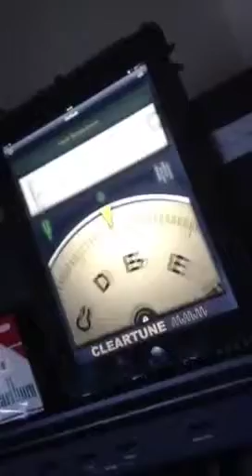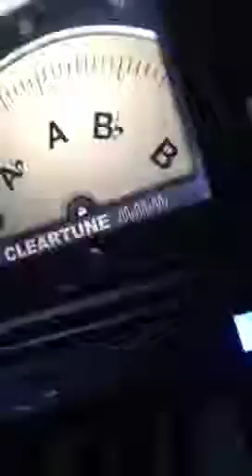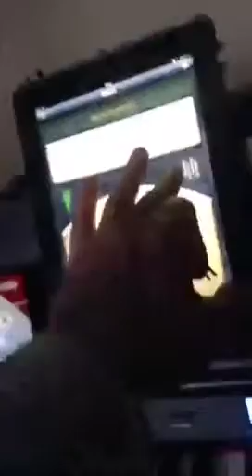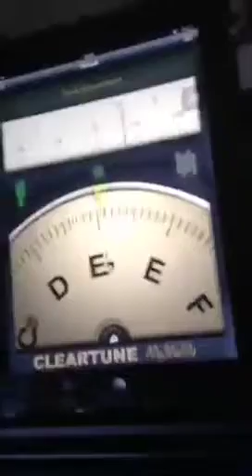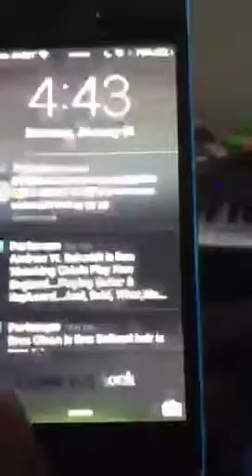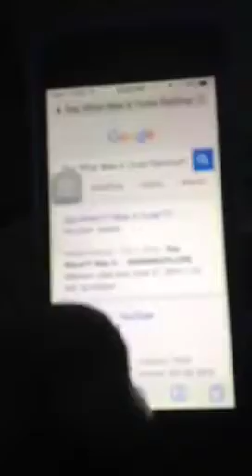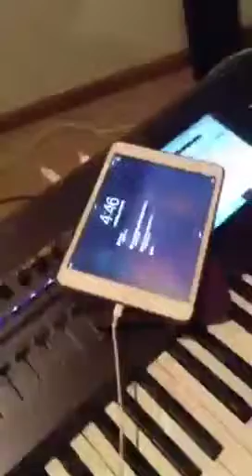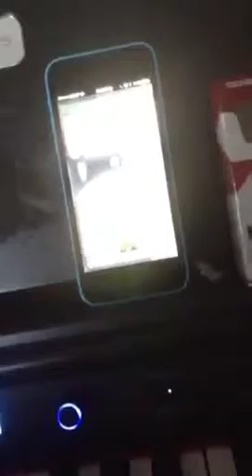Go Chiefs://-RainingColors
ODV8URU